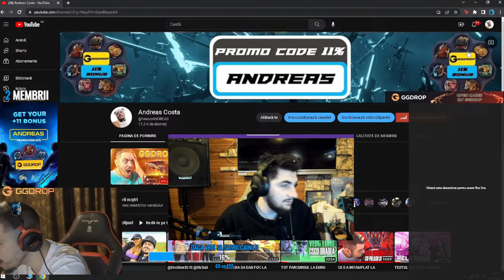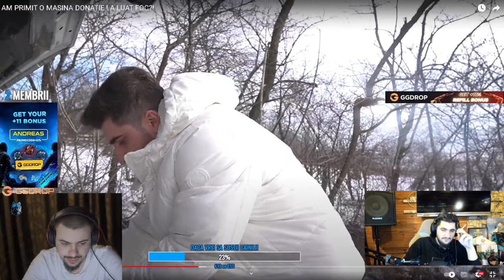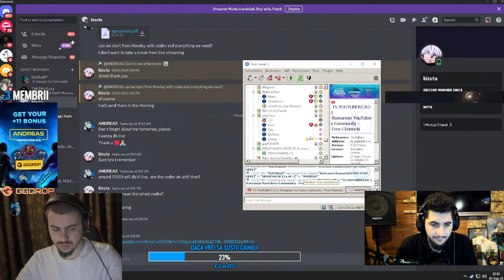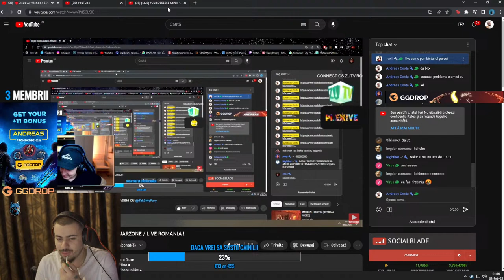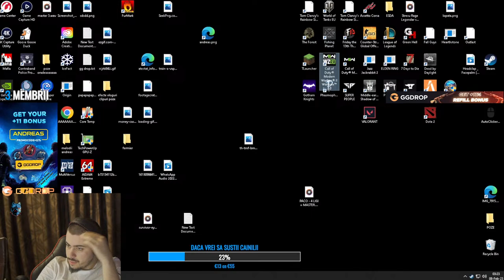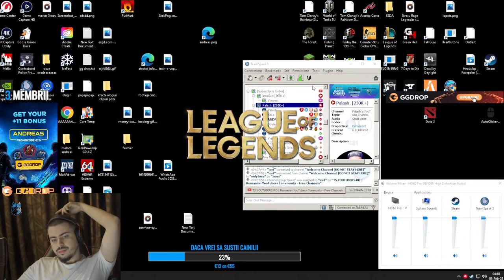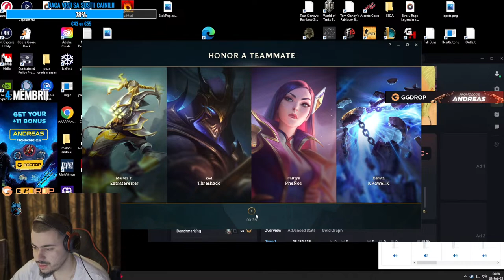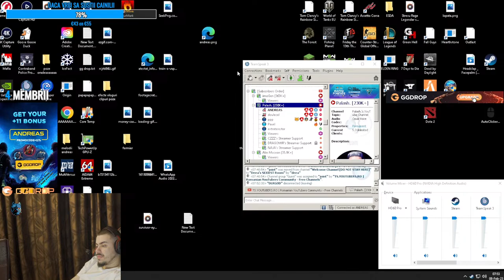[LIVE] HAIIIIDEEEEEE MAIIII CAMARAZI MAIIII SA RADEM CU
Atentie❗️ in sesiunile de live stream, limbajul nu este family friendly.
✨ DESPRE MINE:
✎ Ma numesc  Costa Andreas ,am 23 ani si sunt din Bucuresti , iubesc sa fac lumea sa rada, sa le ascult povestile de viata si sa le dau sfaturi daca sunt in masura sau daca ma regasesc in ele.
Pe acest canal in mare parte o sa vedeti sesiuni de gaming , vom discuta despre diverse intamplari din viata mea ,fie amuzante ,fie mai serioase.
Va astept sa ne distram impreuna si sa ne impartasim intamplarile pe live 🐶
Specificații PC
⚙️Procesor: AMD-Ryzen 9 5900X-12 core processor 3.7GHz
⚙️Placa video: Placa video RTX 3070
⚙️Placa de baza: Asus z390 Strix F
⚙️Cooler: Cooler-CPU Noctua NH-D15
⚙️Rami: 16GB
🪑 Scaun: Herman Myria SCARTAIETORUL
🪑 Birou: Cougar Mars 1.53m
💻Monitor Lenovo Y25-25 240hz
⌨️Tastatura: Razer Huntsman Mini mercury white
⌨️Mouse: Logitech SUPERLIGHT Wireless
⌨️Camera: logitech SONY A 6400
⌨️Căști: Logitech G733
⌨️Microfon: AT2020